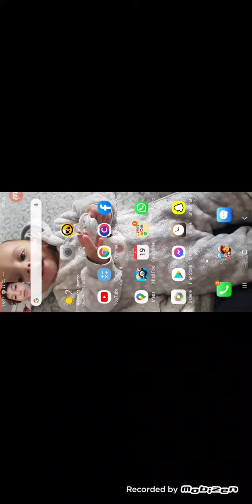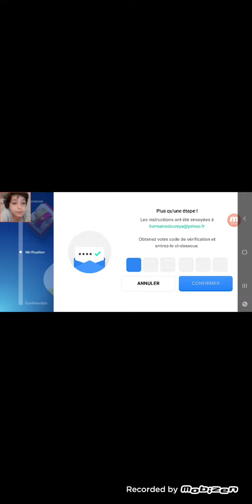je joue à brawl star